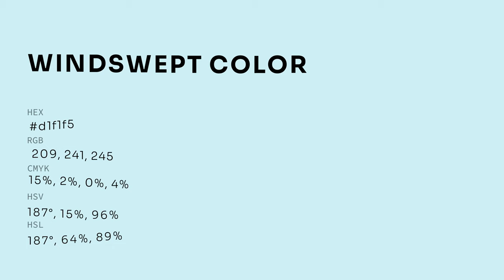Windswept color d1f1f5 hex color - Blue color - Warm color d1f1f5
What color is Windswept ? d1f1f5 hex color - Blue color - Warm color d1f1f5

Hex d1f1f5 Color Code is also known as Windswept color.

Hex d1f1f5 Color code in RGB color code model is created after adding 81.96% red color, 94.51% green color and 96.08% blue color.
Hex d1f1f5 Color code in CMYK color (process color) code model is generated after subtraction of 14% cyan, 1% magenta, 0% yellow and 3% black.